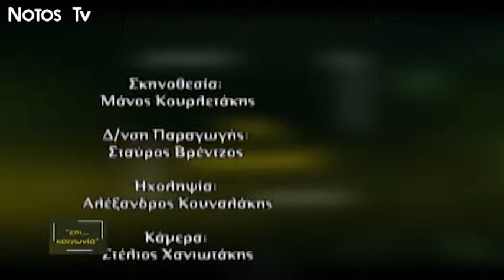''Επι....Κοινωνία''' - Μάξιμος Σενετάκης Υπ.Βουλευτής ΝΔ